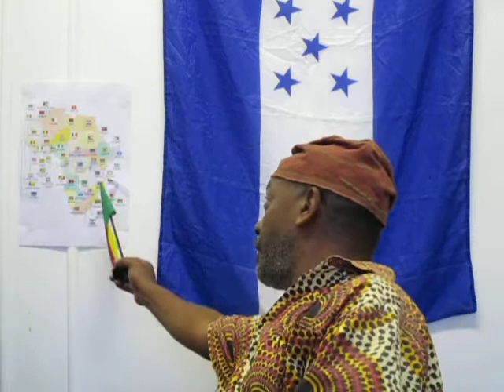Black Panther observations Pt.3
In this posting about Marvel's Black Panther, theBrother talks more about the costumes & Fashion, language, the music connected with the movie.

This is Part 3 of a three part posting.

Also, to be clear, theBrother was suggesting Black folk begin saying *Wakanda* to each other when they want to relay a purpose to building a future word of modernity with high tech and community self-respect.
Just throw the word *Wakanda*, maybe even with an open hand on ones heart as the word is uttered.
And the perfect time to utter the word is as you end a telephone conversation.

*Wakanda*